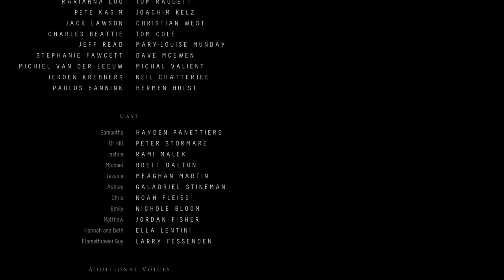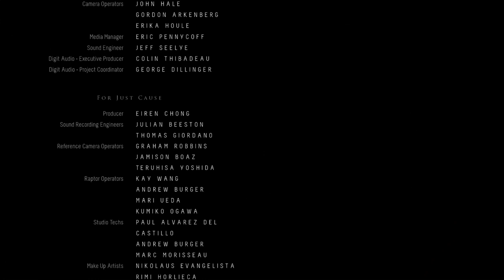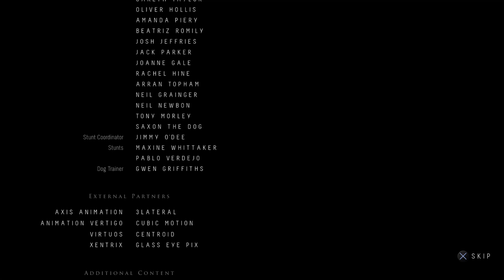Until Dawn - The End is Here! #11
Hello everybody and welcome to the Last chapter of Until Dawn. Follow me on: Twitch.tv/imterri And Twitter: @ImTerriXO